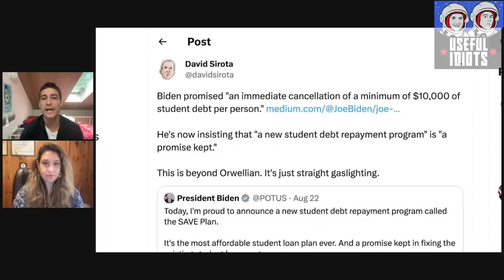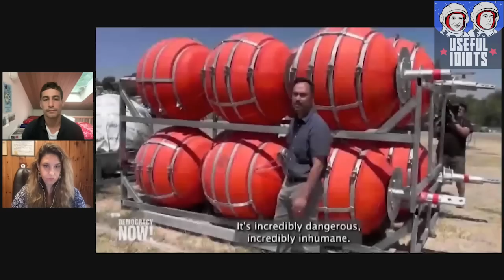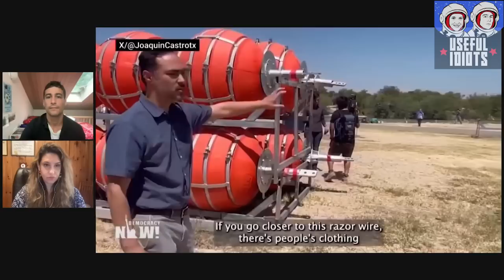How Both Parties Work for ‘Tyranny, Inc.’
For $5 a month, become a Useful Idiot! Get extended interviews, Thursday Throwdowns, and chat live with Katie and Aaron in the Absurd Arena

Watch this week's Thursday Throwdown: NATO Pinky Swears that it's a "Defensive Alliance"

Join the Absurd Arena live chat with Katie and Aaron every Tuesday at 12pm est

After claims of fraud in the 2020 election and the rise of Trump’s pseudo-populist wing of the GOP, Sohrab Ahmari wrote Tyranny, Inc. In the book, the journalist and founding editor of Compact magazine gives a tour of our political economy from the point of view of ordinary people who faced private tyranny and paid the price for it.

Private being the key word.

Ahmari, even as a conservative columnist for the NY Post, can sometimes sound more leftist than some Congressional progressives.

“Conservatives are quite used to thinking of government as the only potential source of coercion,” Ahmari tells us, “so the fact that a segment of the right was suddenly alert to what big tech could do to you, seemed to me an opening to say, ‘Hey, let me show you other kinds of private coercion which are less visible, but all the more insidious.’”

Sohrab Ahmari’s in-depth reporting and bipartisan critiques emerge as some mix of conservative populism and Marxist theory. It’s a fascinating perspective that, in a world ruled by tech censorship and private coercion, is increasingly rare to hear anywhere other else than on Useful Idiots.

Watch the full interview to hear his response to Jacobin excluding him from a left-right coalition because of his cultural views, Oliver Anthony’s controversial country song, the actual difference between his critique of capitalism and the leftist one, and the unprecedented support by the US so-called left of the military industrial complex and the Ukraine proxy war.

0:00 Intro
0:34 The Four Food Groups of News
13:08 Sohrab Ahmari interview